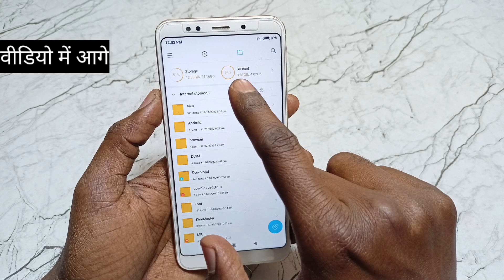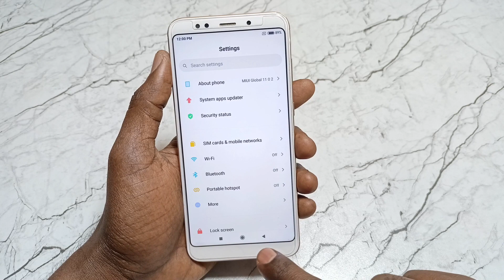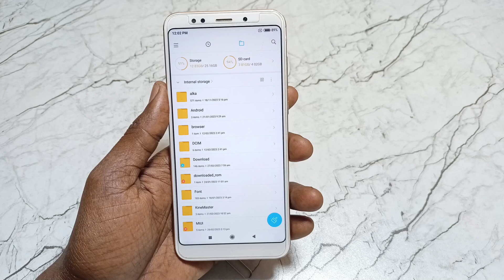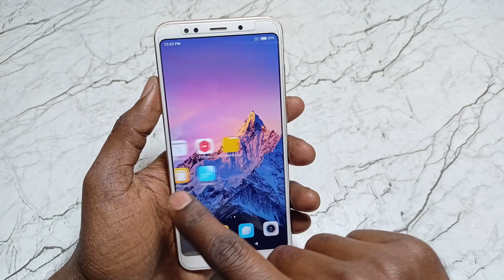kharab sd card ko sahi kaise kare | issue with sd card tap to fix redmi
Video Queries -

issue with sd card
issue with sandisk sd card
issue with samsung sd card
issue with sd card problem solution
how to backup corrupted sd card
format sd card problem solution
format corrupted sd card in mobile
how to format corrupted sd card in android mobile
sd card corrupted fix
how to backup format sd card data
sd card unavailable
memory card backup format process
how to fix issue with sd card problem
issue with sd card step by step solution
sd card recovery

Important Videos...